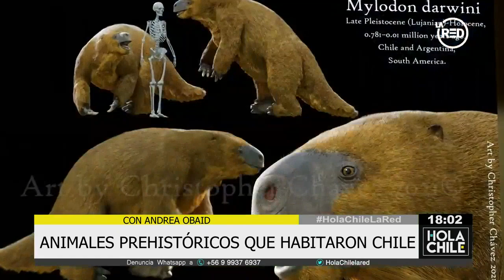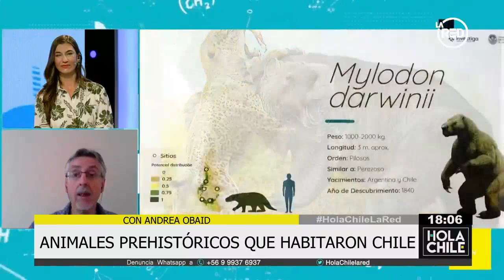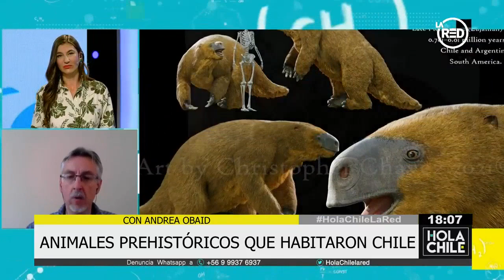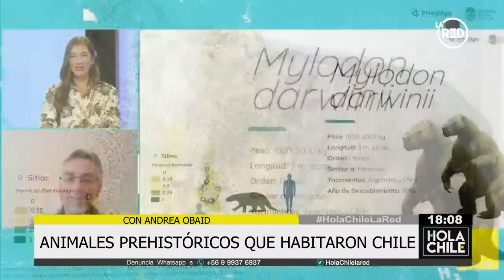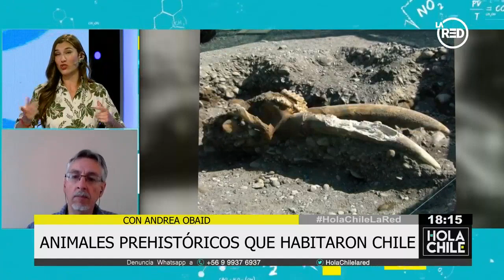Animales prehistóricos que habitaron Chile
Enrique Bostelmann, paleontólogo del Museo Regional de Aysén, analiza la hipótesis de que la depredación humana habría causado la extinción de la megafauna sudamericana del Pleistoceno.